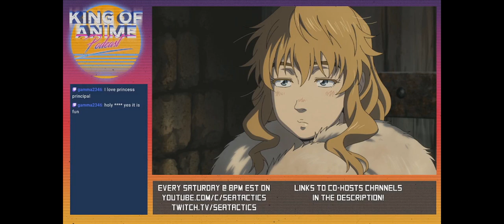Vinland Saga Season 1 Spoilercast - King of Anime Podcast #48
👍🏻SeaTactics, Satsuki the Savage and Everything Animated talk all about Vinland Saga in the Vinland Saga Spoilercast. Also remember to like this video if you enjoyed this Vinland Saga Podcast.

🔎Hello my name is SeaTactics and I am an anime oriented channel which gives review and analysis of the newest and oldest anime out there. If you're a fan of Japanese culture, or just the newest anime or even an old 90's anime, this channel will be one for you. I also strongly encourage comments, criticism and discussion for my videos. So if there is anything you want to tell me, or just want to let me or other know, then please comment.